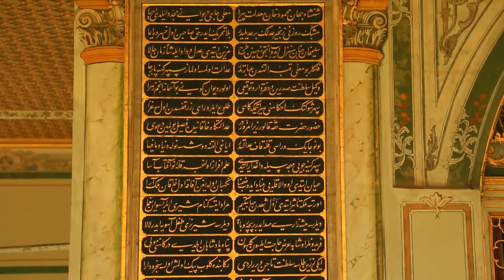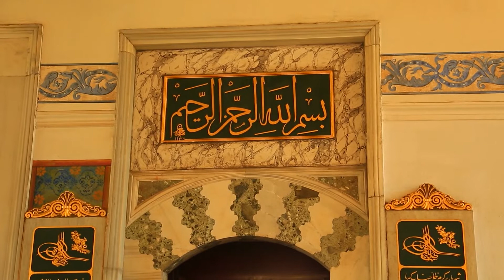Lo mejor de Turquía parte 1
El palacio de los sultanes de Topkapi tiene las mejores vistas de la ciudad.
Y del otro lado, la antigua torre Gálata que da nombre al barrio y al equipo de fútbol Galatasaray